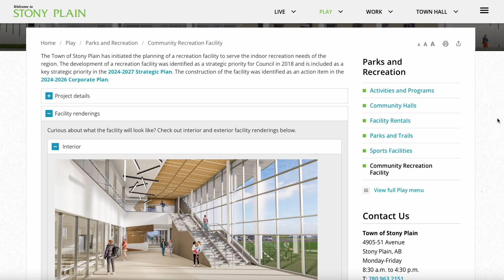Community Recreation Facility Groundbreaking Event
Exciting progress is underway for the new Community Recreation Facility!

This new facility will feature community spaces, a turf field, pickleball courts, a curling facility, and more. Check out the video from the groundbreaking event and see the first steps toward creating a space that will serve our community for years to come.